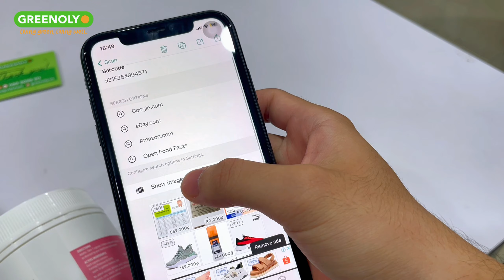Tinh Dầu Hoa Anh Thảo Healthy Care